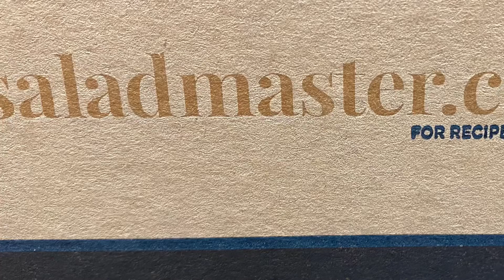Delicious Pancit - Cooking Healthy with America’s Saladmaster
8 minute Pancit bihon (Rice noodles) by Healthy EatOuts by Dolly (YouTube)